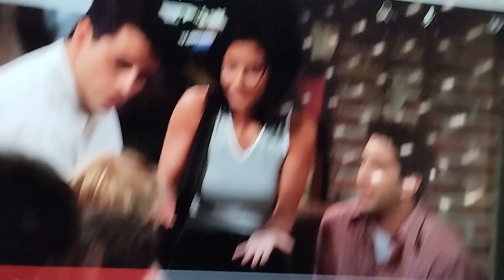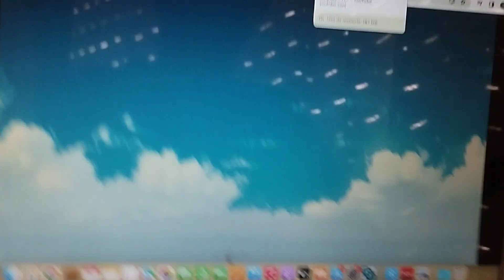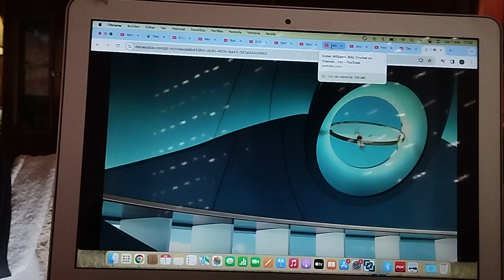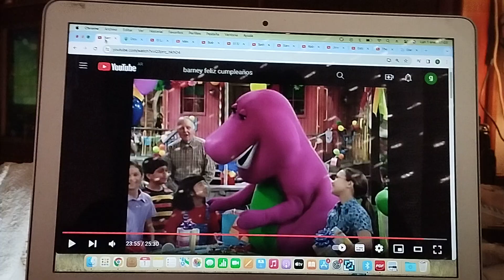los martes parte 7